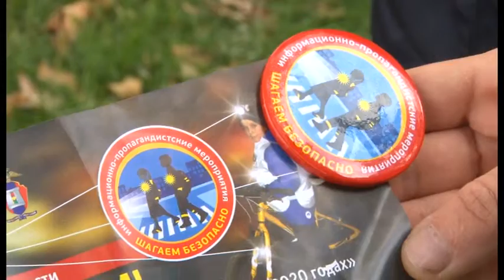Сотрудники ГИБДД провели акцию